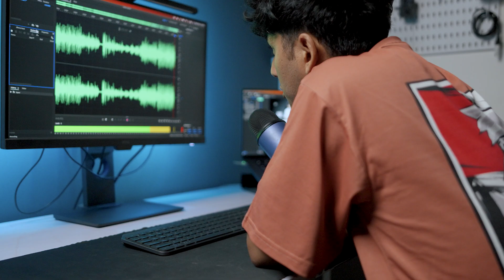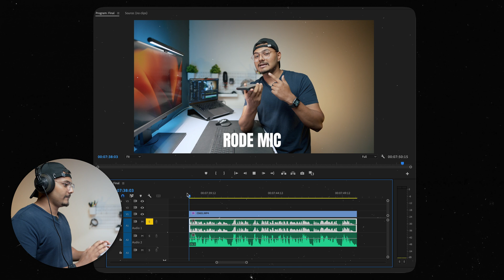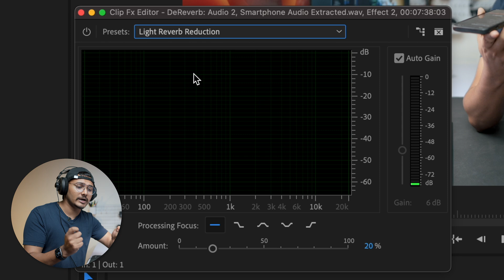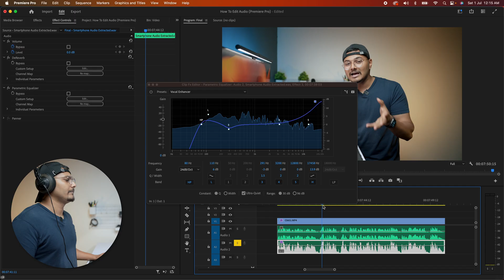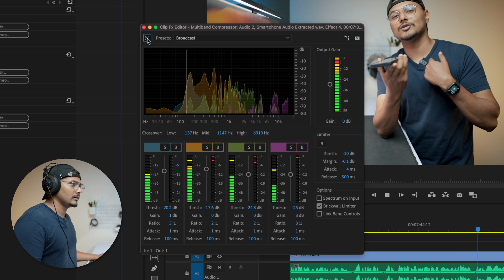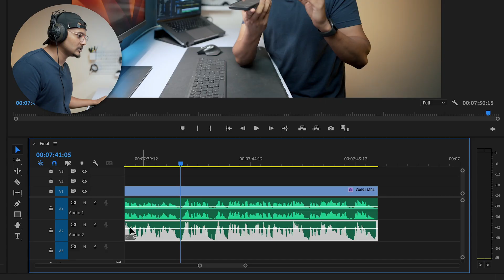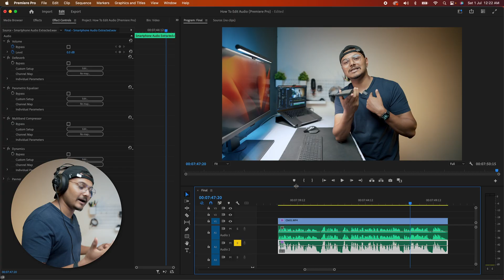How To Edit Voice For YouTube Videos | Power of Audio Editing! 🔥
In this video, I'll show you how to edit audio for YouTube videos in premiere pro. We'll cover everything from removing echo and removing background noise to adding effects in the voice to make it more crisp & clear. Whether you're a vlogger, gamer, or content creator, this video will teach you how to edit voice for YouTube videos in Hindi.

So, grab your headphones, and let's get started!